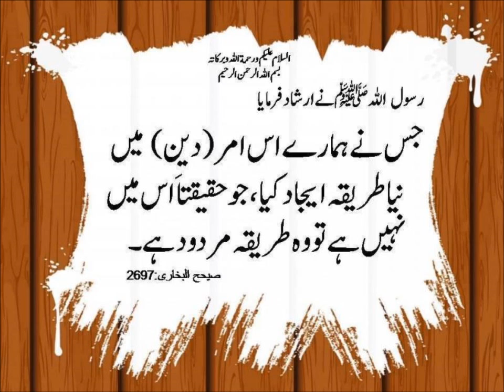Bidaati by Sheikh Muhammad Hussain Zahiri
Bidaati ka deen se kaya Taluq by Sheikh Muhammad Hussain Zahiri